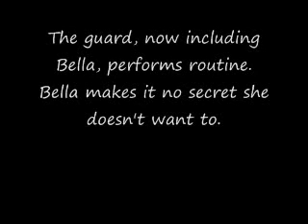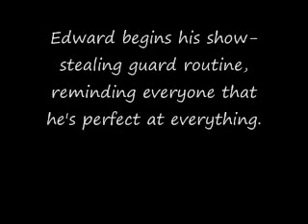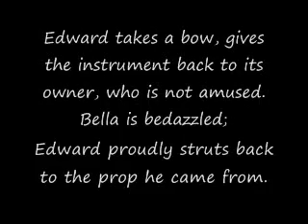Twilight, A Marching Perspective, Part 2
Second movement to my Twilight-themed show. Here we meet Edward.